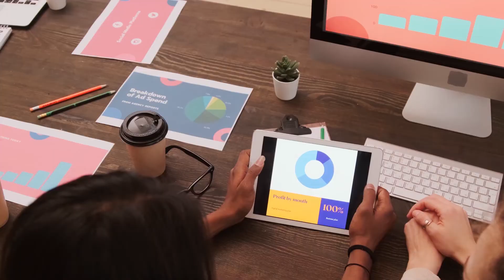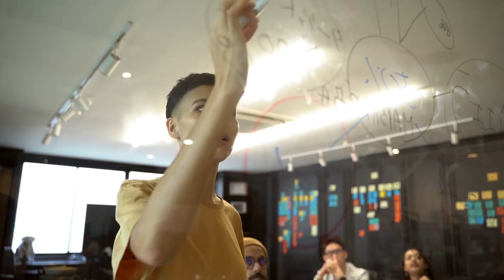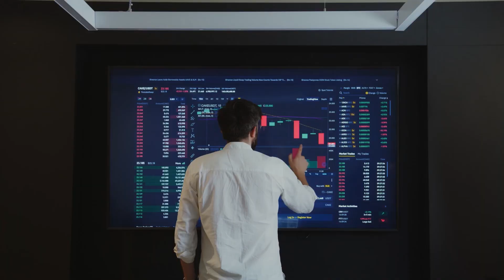Problems in the Workplace and Solutions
Workplace problems can’t be avoided, and identifying the problems right away will help you create the right solutions. Your employees should feel comfortable and safe in the workplace of your growing business. Whether you’re working at home or in the office, communicating with your employees and understanding their wants and needs for a productive workplace is important.

Let me tell you about some of the workplace  issues and solutions that genuinely work.

00:00 Intro
01:06 Space Issues
02:20 Wrong Job Placement.
03:35 Demotivation
04:50 Communication Problems
05:50 Lack of Training
07:13 Too Much Work
08:23 Outdated Equipment

THE LEADING DIGITAL MARKETING SERVICES COMPANY

Get in Touch with us for a Free Website Audit!

►  If you’re looking for:

Trustworthy, reliable SEO service

A partner that values family and community
Someone who will let you run your company while handling your SEO
An agency with a fully in-house team that understands your approach
Value that exceeds your expectations